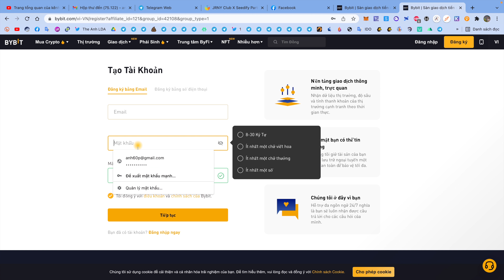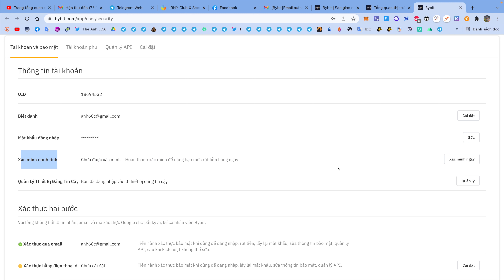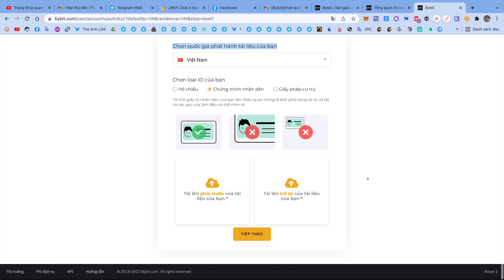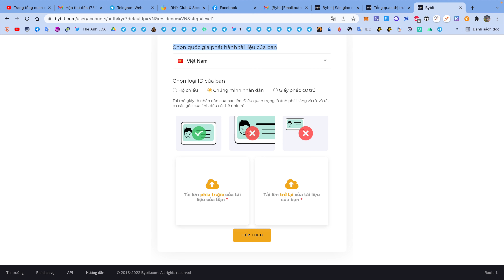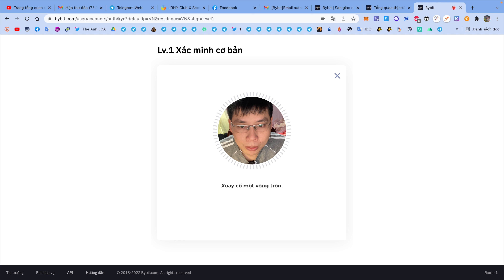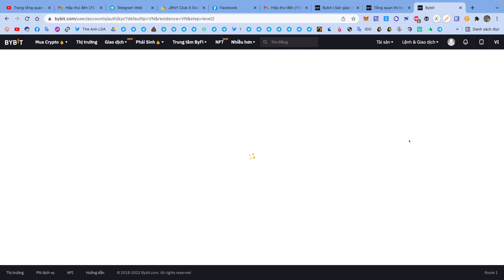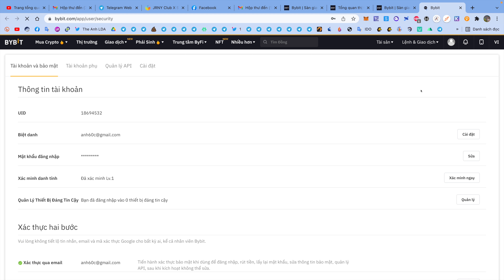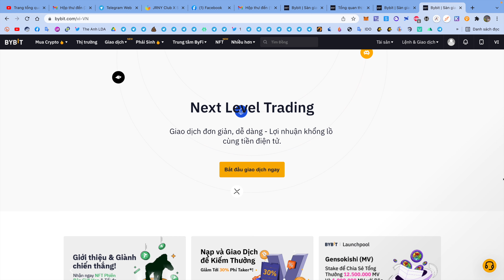Hướng dẫn đăng kí và KYC xác minh danh tính sàn Bybit | The Anh LDA 💰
🎁 ĐĂNG KÝ TÀI KHOẢN BYBIT TẠI ĐÂY:
✅  Phí giao dịch thấp ✅  Nhiều sự kiện Airdrop ✅ Bonus $3,500

* Khi KYC Lv.1 Xác minh cơ bản các bạn đủ điều kiện để tham gia hầu hết các hoạt động trên sàn Bybit